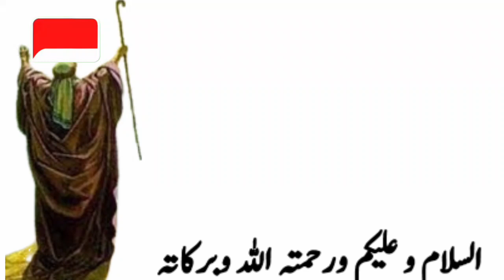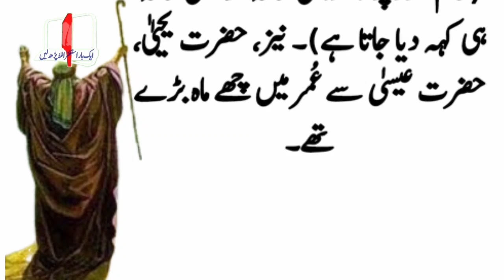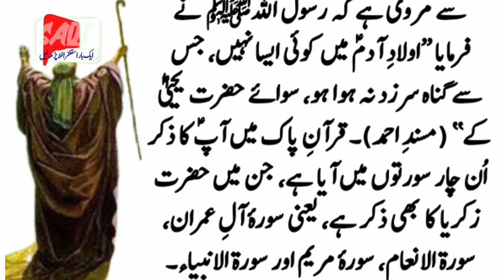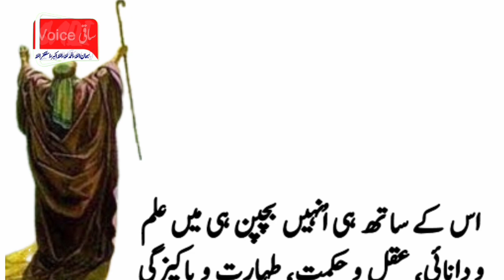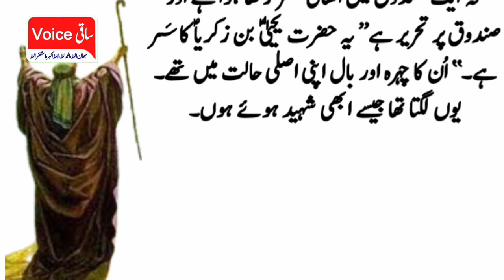Hazrat Yahya Ka Qisa | Hazrat Yahya Ka Sar Behoda Larki Ney Kyn Katwaya? | Saqi Voice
“Bismillah-ir-Rahman-ir-Rahim”

Yahya (John the Baptist) was the son of Prophet Zakariyya (peace be upon them).   His birth was a miracle because. He was born of a barren mother and an aged father.  In the fagging part of life Prophet Zakariyya (peace be upon him) prayed to Allah to bless him with a son who could prove to be a successful heir and preacher of the religion of Allah.  His prayer was promptly granted.  The Holy Qur'an says:
"0' Zakariya! Lo! We bring you a glad tidings of a son whose name is Yahya.   We have given the same name to none before him.'' (19: 7)
The Prophet Yahya (peace be upon him) was dedicated to the noble work of leading men to the path of salvation.  He exhorted his people to have unstinted faith in God.   He moved among the humble and despised sofe raiment.  He was not arrogant.   He spent most of his life in wilderness.  He was pure and devout.  He was dutiful towards his parents.  The Holy Qur'an says:
"(And it was said unto his son) 0' John! Hold fast the scripture.  And We gave him wisdom when he was a child! And compassion from Our presence and punity, and he was devout.  And dutiful towards his parents.  And he was not arrogant, rebellious.  Peace on him the day he was born and the day he dies and the day he shall be raised alive.'' (19: 12-15)
The Prophet Yahya (peace be upon him) moved to the desert of Judea.  He dressed himself in a robe made of camel hair.  He ate simple food and wild honey.  His sermons were most impressive and people flocked to hear his trumpet message.  The whole of the Jordan valley was baptised due to his preaching.  The Prophet Yahya (peace be upon him) was the precursor of Prophet Isa (Jesus Christ).  He was his cousin and contemporary as well.  His fidelity to his mission as a preacher soon deprived him of his liberty and subsequently his life.
The Roman Ruler Herod Antipas was the ruler of Galilee.  He had an adulterous relations with Herodias, the wife of his brother Herod Philip.  The Prophet Yahya (peace be upon him) reproached him for this grave sin.  Herod Antipas got annoyed and imprisoned him till his execution.  Once Herod Antipas arranged a grand feast.  Herodias allowed her daughter, Salome to dance.  The Ruler was fascinated with the performance of the dancing girl.  He declared that he would grant whatever Salome wanted.  She immediately made a demand for the head of Prophet Yahya (peace be upon him).  Herod was in a fix what to do.  He had no alternative to adhere to his words.  So Prophet Yahya (peace be upon him) was beheaded at the instigation of the mother of that girl with whom Herod was infatuated.   His grave is in Umayyah Mosque in Syria.

1)This video has no negative impact on the original works (It would actually be positive for them)
2)This video is also for teaching purposes.

This Channel SaqiVoice All About Historical Videos Manage By
Muhammad Saqlain Saqi.

Jazzak ALLAH For Watching💕